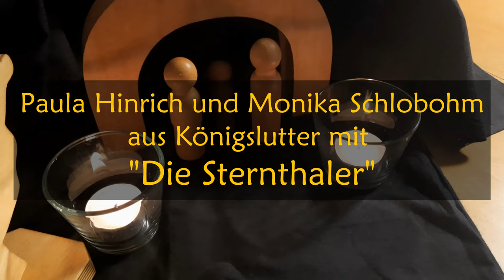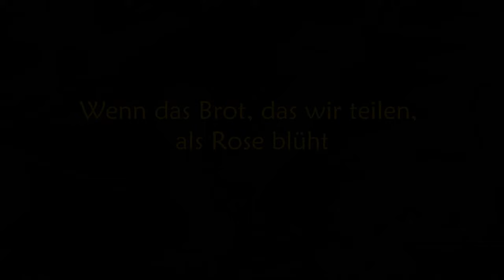Gemeinsam unterwegs Richtung Weihnachten - Adventskalender des Pfarrverbands Lelm | Schritt 12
"Die Sternthaler" von den Brüdern Grimm
Inszeniert von Paula Hinrich und Monika Schlobohm
"Wenn das Brot, das wir teilen als Rose blüht"
Melodie: Kurt Grahl - Text: C.P. März
Gesungen und gespielt von Tobias Crins